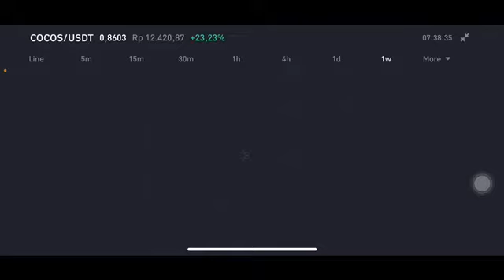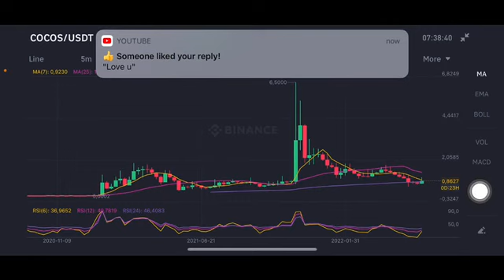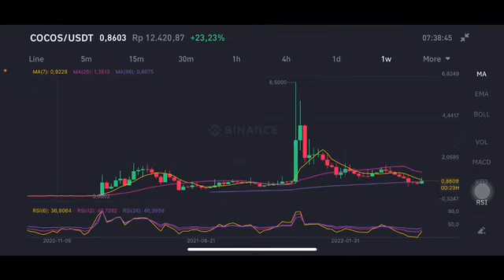COCOS BCX - COCOS CRYPTO PRICE PREDICTION - COCOS COIN REVIEW - COCOS BXC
COCOS CRYPTO PRICE PREDICTION! COCOS-BCX PRICE PREDICTION AND ANALYSIS 2022! COCOS COIN FORECAST

Cocos price analysis
Cocos go to the moon
Cocos coin price prediction
Cocos token price prediction
Cocos crypto price prediction
Cocos coin price prediction today
Happy investing ❤️❤️